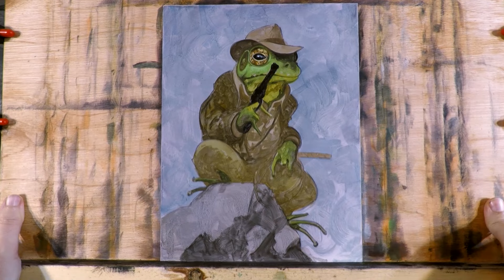It Belongs In A Museum! - time lapse illustration of an Indian Jones frog painting in oils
9x12 inches, oil on panel